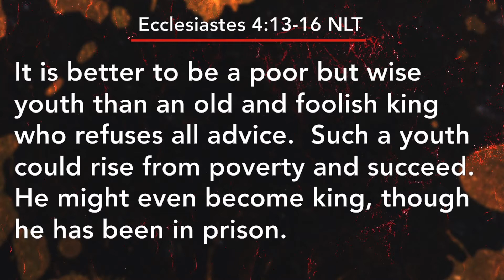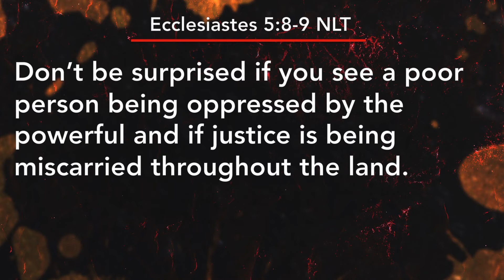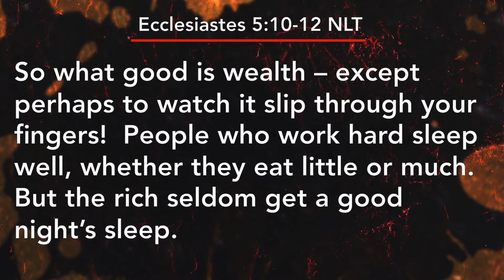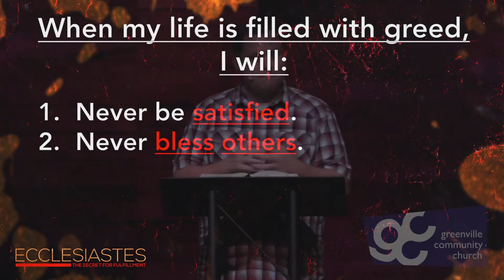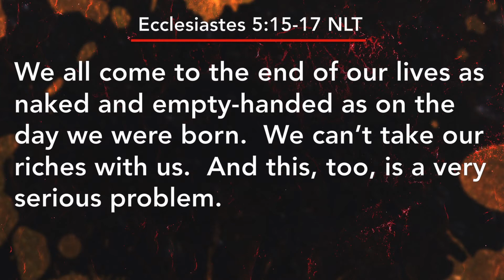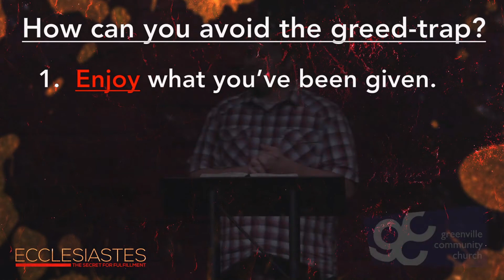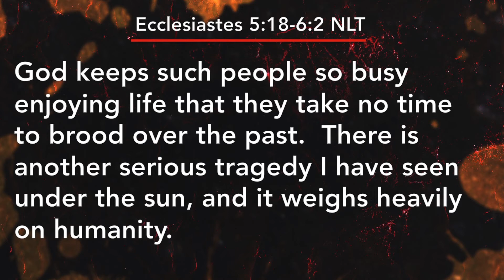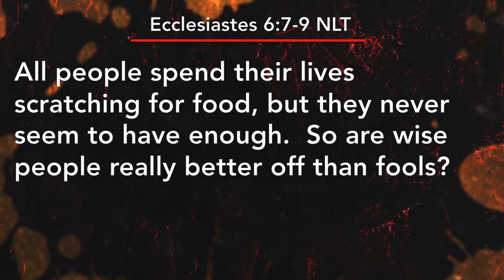Ecclesiastes Avoiding the Greed Trap Part 5 of 10